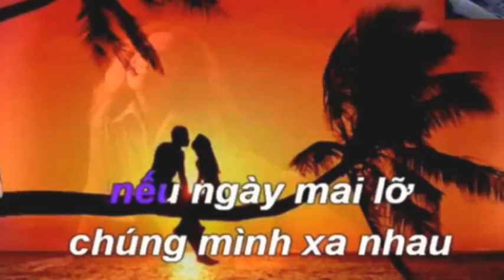LỜI CUỐI CHO EM - phi long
Trình bày : phi long -
Hình ảnh: Internet -
Thực hiện : philongphung .